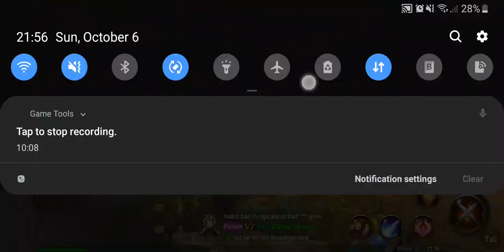Craft de armor com Godly Vault - Blades and Rings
Mostrei como funciona o craft de armas do jogo.